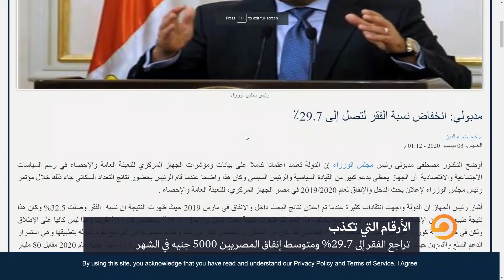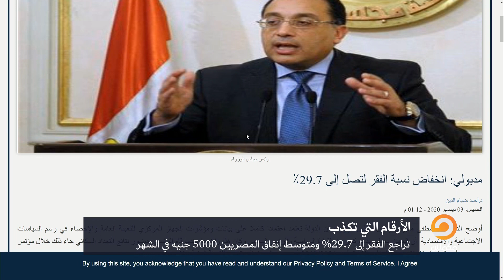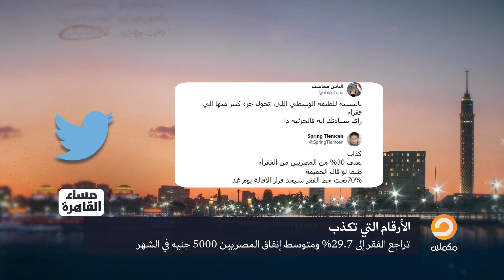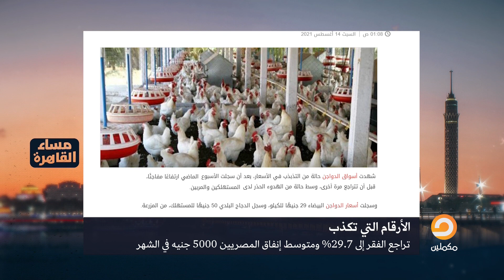متخليش حد يضحك عليك ومتصدقش شوية الهبد بأنه مفيش فقر في مصر